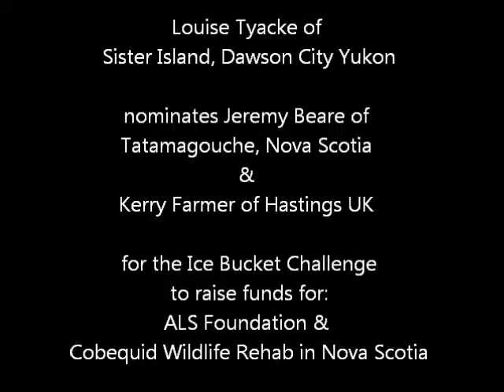Lou & Gary of Sister Island do the Ice Bucket Challenge for ALS at the Dome Lookout in Dawson City!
Louise Tyacke of Sister Island, Dawson City Yukon, nominates Jeremy Beare of Tatamagouche, Noval Scotia and Kery Farmer of Hastings UK for the Ice Bucket Challenge to raise funds for the ALS Foundation and for the Cobequid Wildlife Rehab in Nova Scotia

Gary Masters of Sister Island Farm nominates Micah Stewart of Tatamagouche, Noval for the ALS Fundraiser and to raise funds for the ALS Foundation

Location: Dome Lookout above Dawson City Yukon and the Yukon River

Digital Video and Editing by Alice Thompson